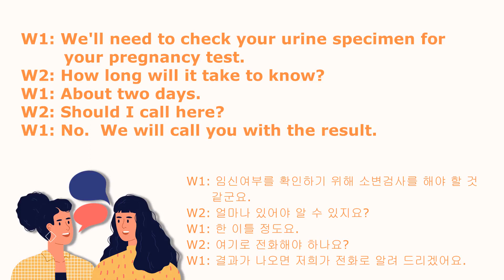SOS 생활영어 12000 550회 "We will call you with the result."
W1: We'll need to check your urine specimen for your pregnancy test.
W2: How long will it take to know?
W1: About two days.
W2: Should I call here?
W1: No. We will call you with the result.

W1: 임신여부를 확인하기 위해 소변검사를 해야 할 것 같군요.
W2: 얼마나 있어야 알 수 있지요?
W1: 한 이틀 정도요.
W2: 여기로 전화해야 하나요?
W1: 결과가 나오면 저희가 전화로 알려 드리겠어요.

[Useful Expressions]
With Peter Grant…Hey, how’s it going, Mr. Oh? I know it's like these days we're talking a lot about like about hospital things. Yeah, I was you know I was talking to somebody the other day and uh this woman she's like she's pregnant. She's about eight months along right? And I asked well do you know do you know if it's a boy or a girl? Yeah but um she was telling me like she's like well you know in Korea like uh we're not allowed to find out. No. But I mean like what it's illegal yeah. But I mean like I can I can kind of understand it like uh from like for a while ago like when what is it gender what is gender discriminatory abortion was. 중학교는 성비가 안맞다고 하네요. But I mean like for us in the United States, it’s really important to find out if it’s a boy or a girl. Who knows?…For the economic reason for one…to plan for the future. You know I mean like if you're gonna have a boy then like uh then you know you want to like uh you want to paint the room blue, or you want to buy boy toys or boy clothes something like that. Paint it blue for a boy or a great for a girl. Right, right…So I think like I mean like after like even after a couple months or like or three months we find out like um if it's a boy or a girl through the sonograms. 4개월, 5개월…Right, right… yep so um so I was talking to her I was like so how are you gonna like uh how do you how do you buy the clothes or like or prepare the room stuff and uh she's like oh well um actually people that that have given her presents um they've given her like yellow and green like uh shirts and pants and stuff like that right so instead of like uh giving one like you know like blue is only for boys only for girls so they go a little bit in the middle like rainbow colors. Yeah either way either way that it comes out it's okay it doesn't matter. But it's just kind of a shock because like um because uh we always that's that's the first thing we want to know like after somebody becomes pregnant is what sex is the baby you know, so. Of course…how do I know that? Sorry, sorry. I didn’t know that. But this woman also told me she's like uh you know uh the doctor said to her like um like I think well because she's like she's pretty far along she only has two months left and she's like she asked the doctor one day like ‘Can you tell if it's like if it's a boy or a girl and the doctor was?’ Like well you might want to start buying blue clothes. 모자, 야구모자, 인형…Like sometimes there is room for error yeah so sometimes they don't know but still yeah. I know yeah really bad yeah so I'm still looking for like for a woman in Busan. I don't know ever since like you started talking about them.